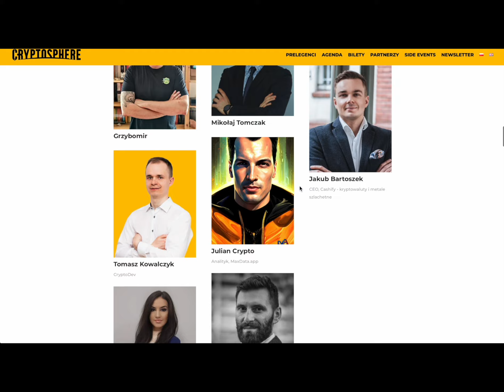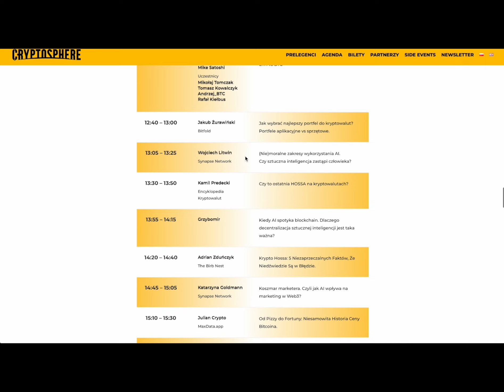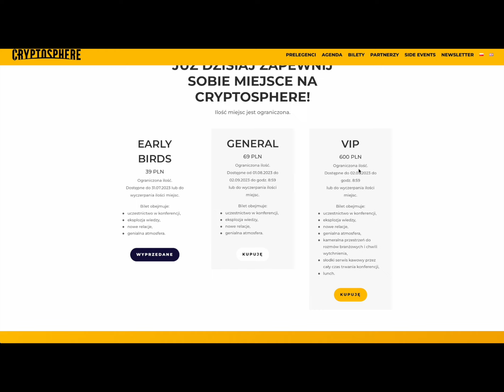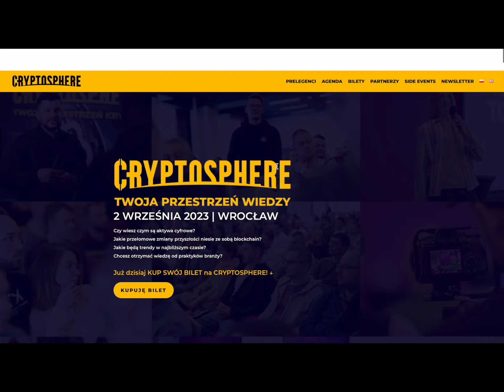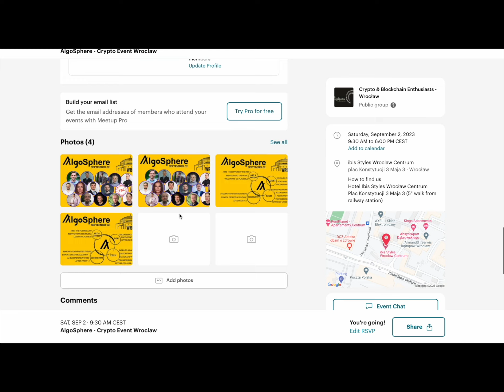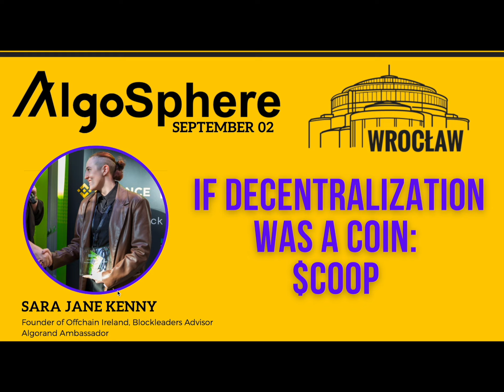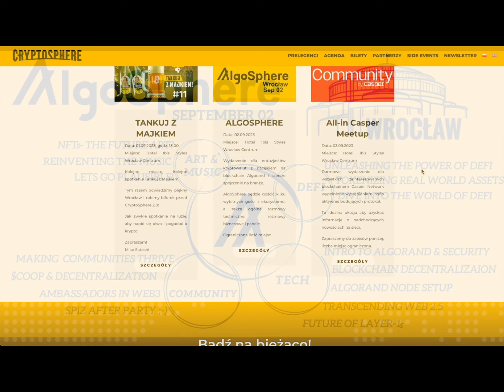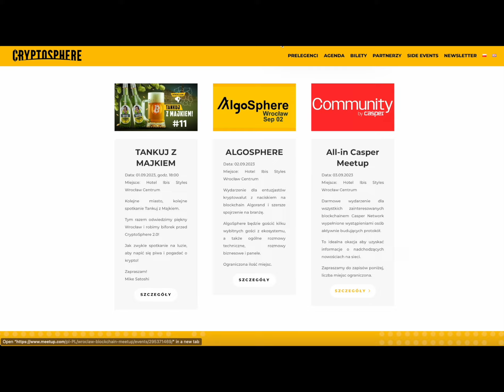🚀 TO THE MOON = 2 WRZEŚNIA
BITCOIN + ALGORAND + WROCŁAW = 2 WRZEŚNIA